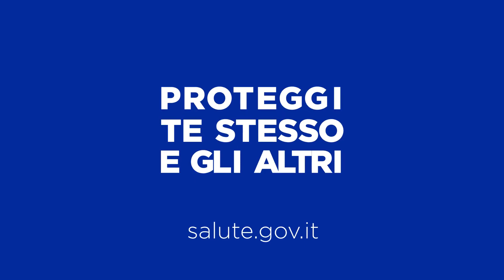Campagna di comunicazione sull-influenza 2019-2020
Tre semplici passi per proteggere te stesso e gli altri dall'influenza:

- fai il vaccino, è raccomandato e gratuito per le categorie a rischio
- lava bene le mani regolarmente
- non usare antibiotici contro l’influenza, sono inutili contro i virus

Informati dal tuo medico.

Guarda lo spot della campagna per la prevenzione dell'influenza 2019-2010 del Ministero della Salute. (08.11.19)